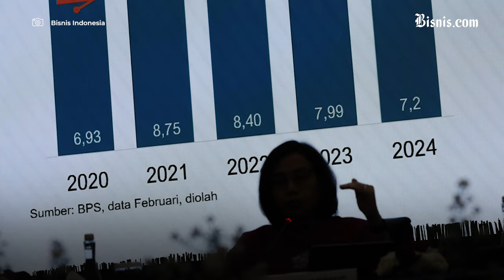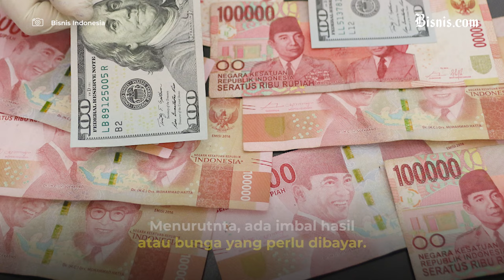Jokowi Beri Beban Utang untuk Prabowo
Utang pemerintah melonjak pada Juni 2024 sehingga secara total jumlahnya mencapai Rp8.444, 87 triliun